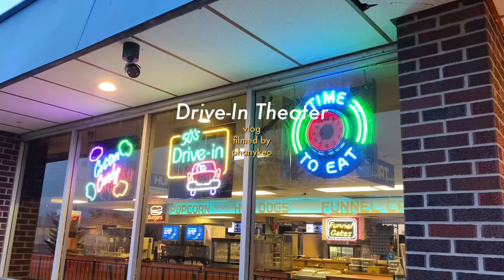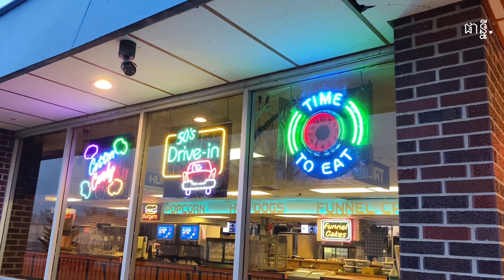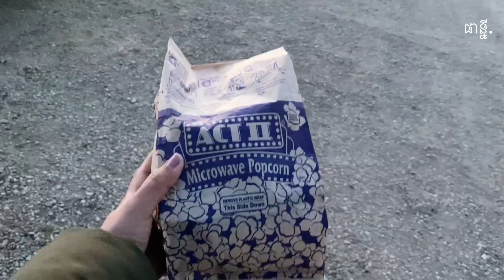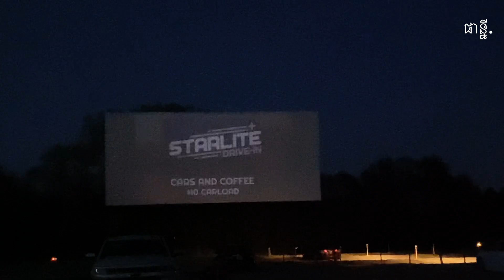First time go to Drive-In Theater| Living in US| Khmer Vlog 🇺🇸🇰🇭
Love,
Phany

Goal for this channel:
Please support me by subscribe, like, share and watch video til the end so that I can take part of income from this channel to help other Cambodian children in need.

Phany Annie